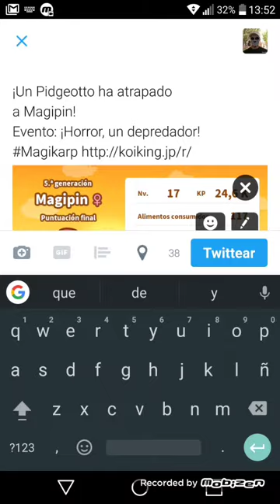Horror depredadores como Pidgeot adiós Magikarpin!